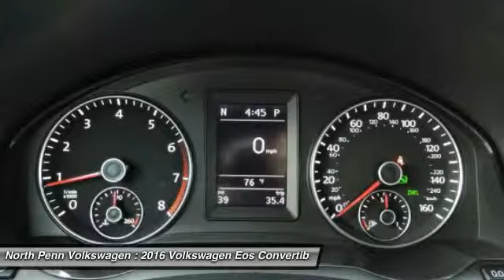2016 Volkswagen Eos Colmar PA 16V1060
2016 Volkswagen Eos Komfort - $33795

Don't miss this 2016 Volkswagen Eos. It's equipped with Automatic transmission and features a Pure White exterior. With 23 miles, You'll want to take this Convertible home. Make a great choice today.